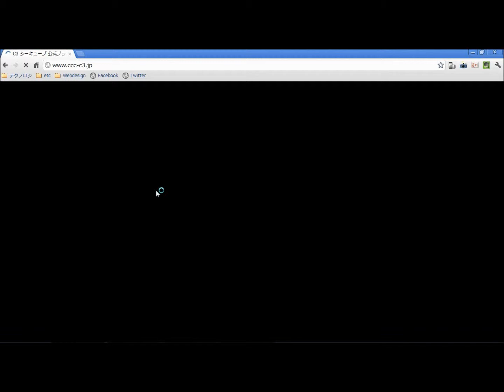C3 シーキューブ 公式ブランドサイト ～イタリアンスイーツ～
カッコよくておいしそうなビジュアルが満載。
ギャラリー系のWebデザインですよね。
意外とロゴもかっこよくてお気に入りです。